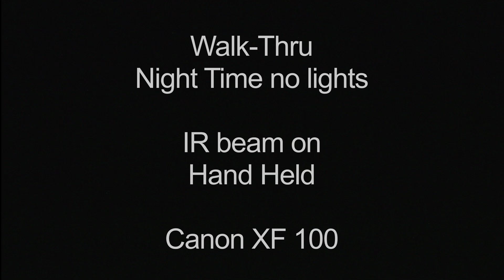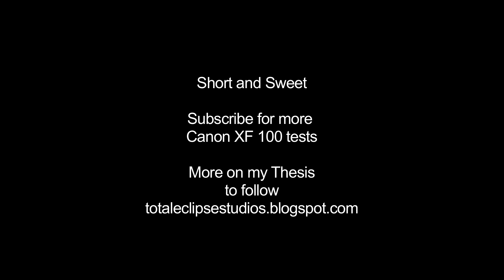Canon XF 100 IR Camera Test Part 2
IR mode under different lighting conditions. This test is to see how far I can push the Ir on the Canon XF100 for my MFA thesis.